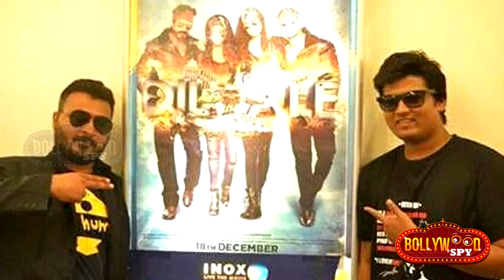Salman के पिता Salim Khan का Tubelight Review, सबसे ज्यादा Screens पा कर Tubelight ने बनाया रिकॉर्ड